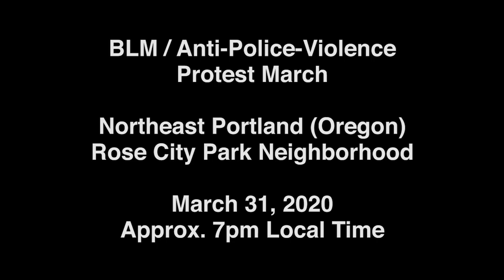Protest March - Black Lives Matter / Anti-Police-Violence - NE Portland - May 31, 2020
Black Lives Matter / Anti-Police-Violence
Protest March

As seen in Rose City Park Neighborhood, Northeast Portland, Oregon

Approx. 7pm Local Time

OK for news organizations to use this footage.  (Please message us with links to where footage is used if possible.)